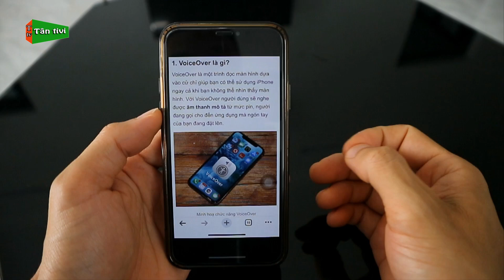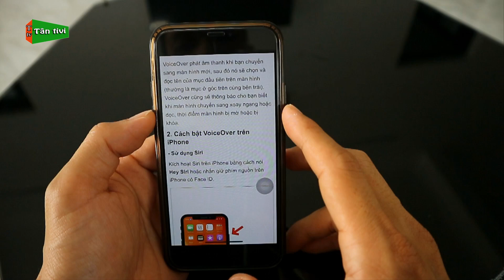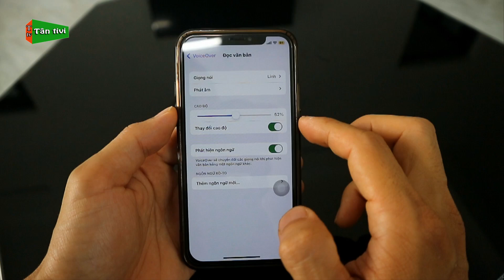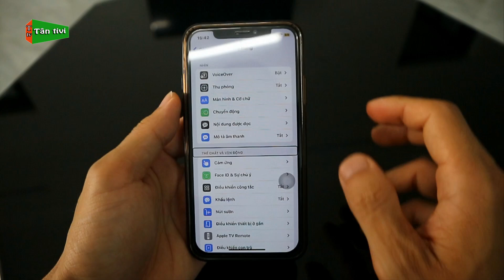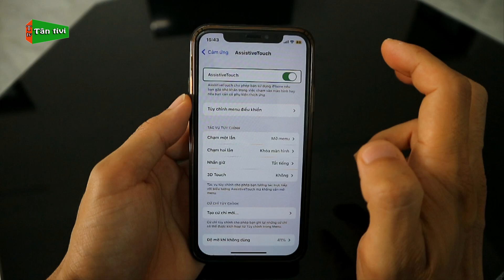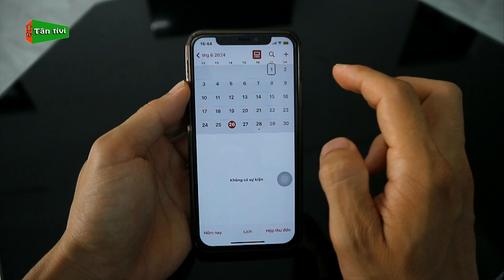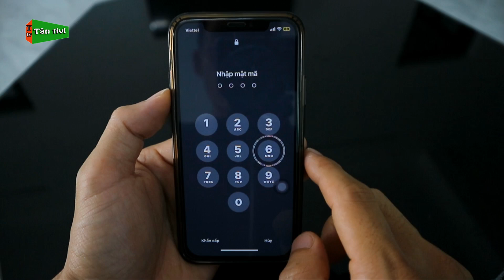Tính Năng VoiceOver Trên iPhone Cách Dùng VoiceOver Cho Người Mới Cực Dễ Hiểu | Tân tivi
Tiếp tục với những tính năng hay trên iphone, video này mình sẽ giới thiệu và hướng dẫn các bạn sử dụng tính năng voiceover tính năng giọng nói cho iphone đối với bạn nào muốn sử dụng nhé.
Từ khóa có trong video: bật tính năng voiceover trên iphone, cách dùng voiceover trên iphone mới 2024,